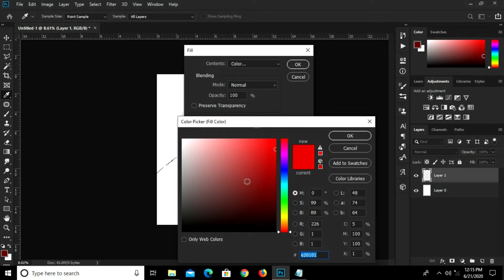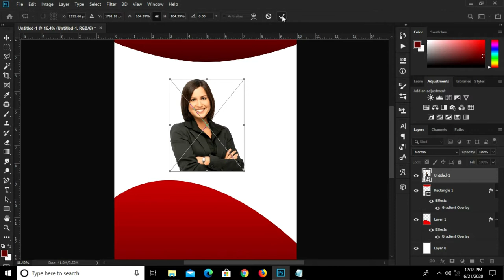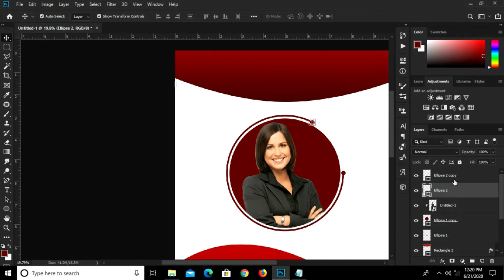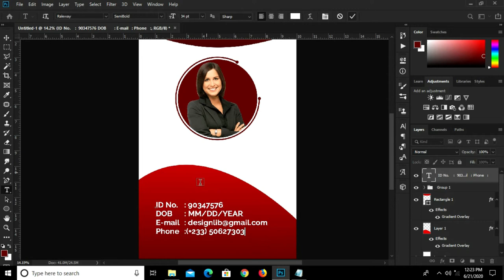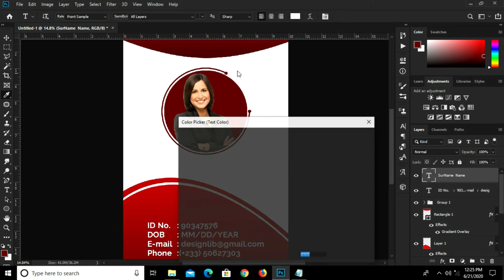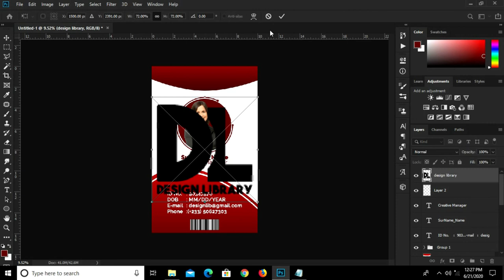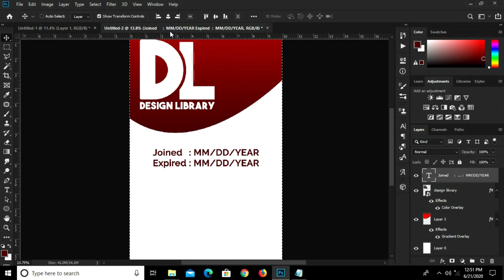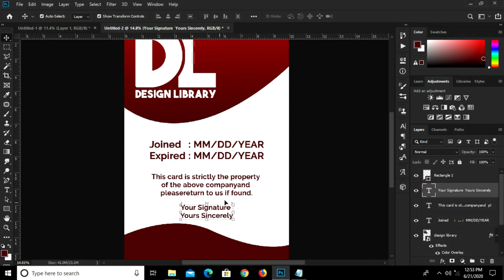Company ID Card Design | Photoshop Tutorials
In this Photoshop Tutorial, I am going to show you how to  create a Company ID Card Design

Stay Blessed